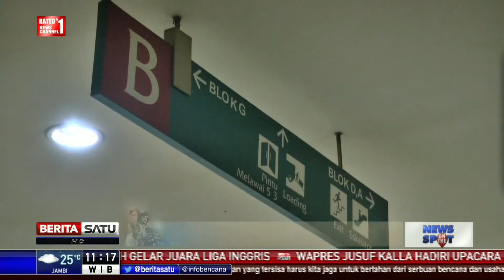Pasca Lift Jatuh, Aktivitas Blok M Square Masih Berjalan Normal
Polda Metro Jaya, masih menyelidiki insiden lift jatuh di Blok M Square, dan sampai saat ini aktivitas di Blok M Square berjalan normal.

Facebook.com/BeritaSatuTV
Youtube.com/BeritaSatu